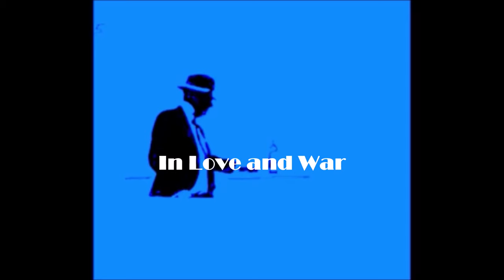In Love and War by Mark John Maguire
All's fair in love and war, isn't it? Jeff Wilson thought so when he stole his best friend's girlfriend, Cyndi... Harry was rueful about the business, but was prepared to let the matter go - he even sought to do the errant couple a favour... The 7th in the series of short stories I have written and narrated for my new Youtube channel.